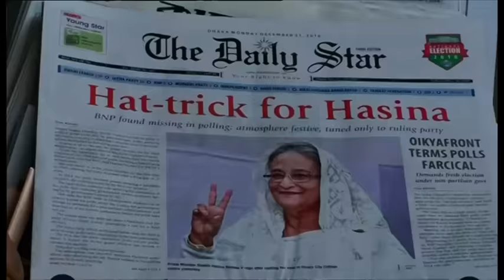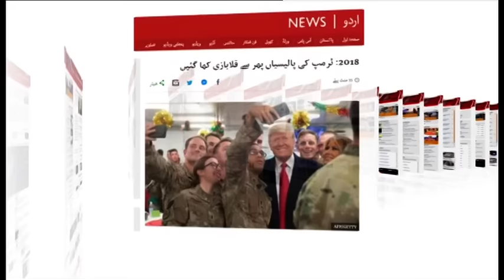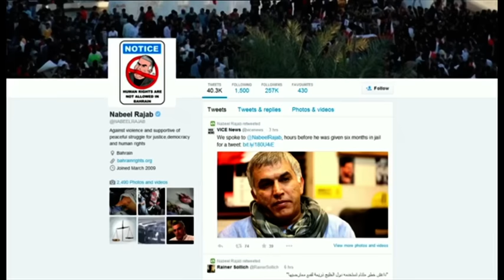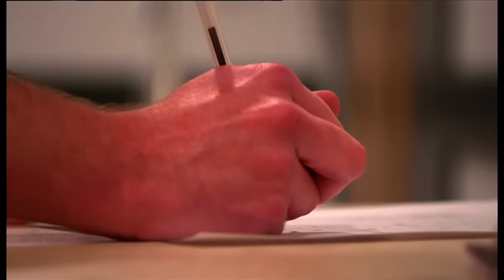Sairbeen Monday 31st December 2018 - BBCURDU